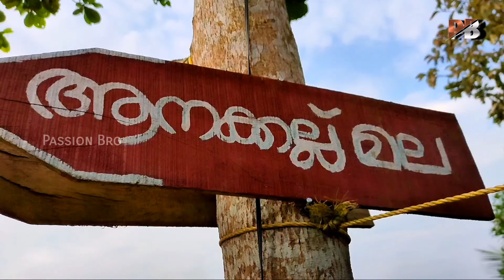Anakallu Mala | Nedumpara | Anakallu Mala Uzhavoor | Kottayam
നെടുമ്പാറ ആനക്കല്ല് മല
2ഏക്കറിലധികം സ്ഥലം. ആനയുടെ രൂപത്തിലുള്ള കല്ല് ഉള്ളതിനാൽ ആനക്കല്ല് മല എന്നു പേര് ലഭിച്ചു. മലയുടെ മുകളിൽ നിന്നു നോക്കിയാൽ ഉഴവൂർ, രാമപുരം, കുറിഞ്ഞി പ്രദേശങ്ങൾ കാണാം. ഇവിടെ എത്തുക എളുപ്പമല്ല. നടപ്പാത കാടു പിടിച്ച അവസ്ഥയാണ്. പാറകളിൽ തെന്നലിനു സാധ്യതയുണ്ട്.

Intro Music Credits - Darshit Nayak Video
*** Cameras & Gadgets I am using ***
 Realme 6 Pro (Lightning Blue, 128 GB)
BOYA m1
Nedumpara Anakallu.